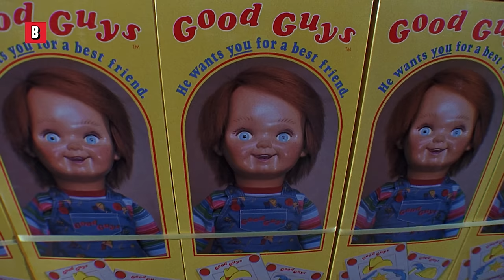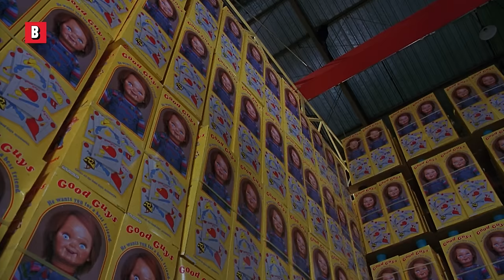¡Estoy atrapado aquí! | Chucky: el muñeco diabólico 2 | Clip en Español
¿No odias cuando tus hechizos vudú no funcionan?
🔥 Compra o alquila la película AHORA ➤